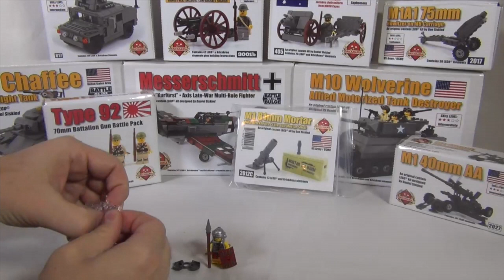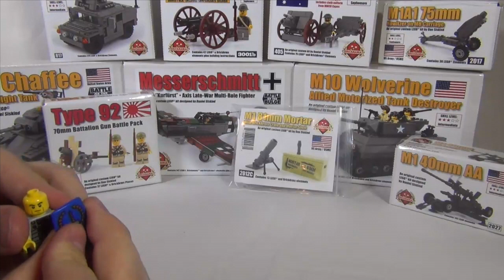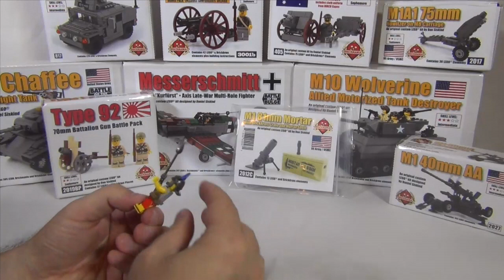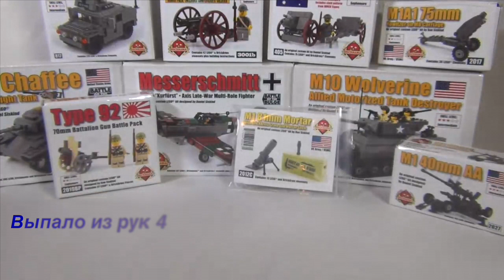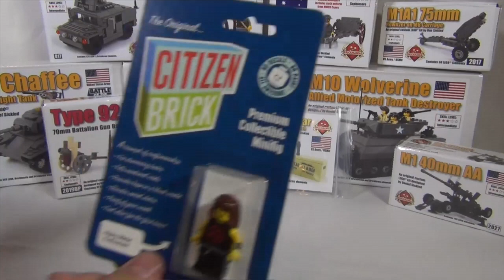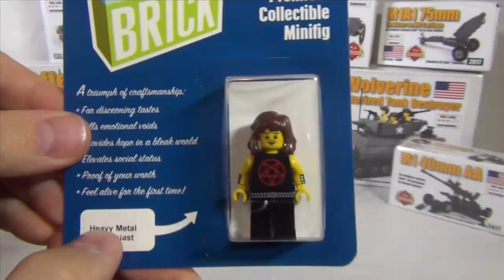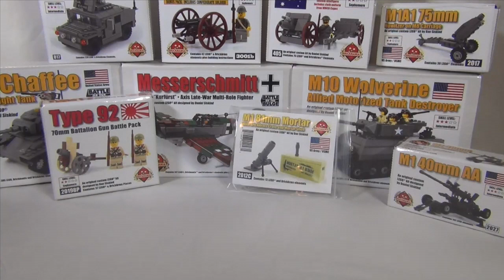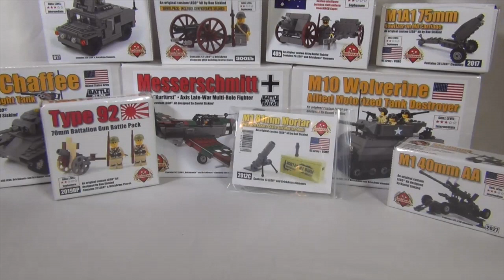Новая посылка с военными фигурками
Поступает огромное количество вопросов - где в России купить лего оружие. Всем советую начать поиски с магазина

Получил посылку с brickarms, brickforge, citizenbrick - изучаем содержимое.
Часть первая.
Обзор получился длинным, поэтому сейчас выкладываю только начало.